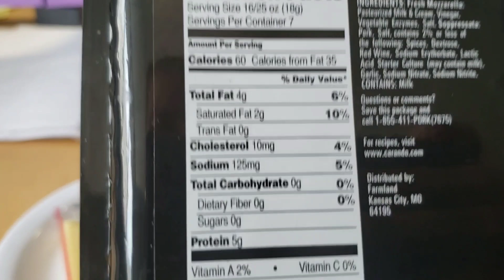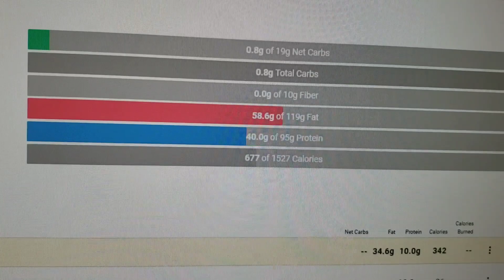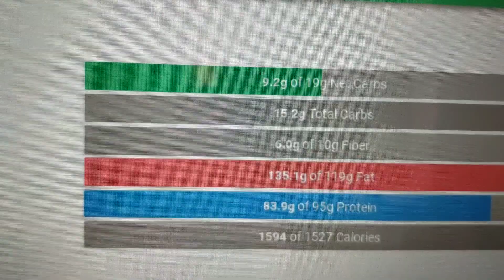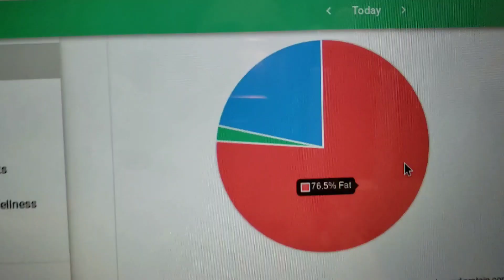Keto full day of eating plus Pigs in a Snuggie Recipe and a Celebration!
I celebrate hitting a 30.6 pounds loss so far on keto plus a full day of eating. I also show you how to make yummy pigs in a snuggie.